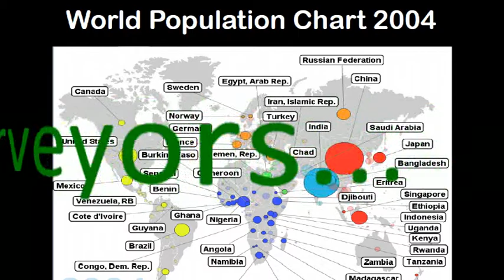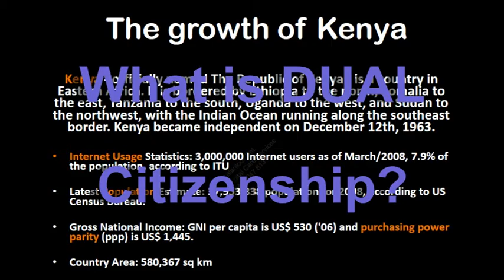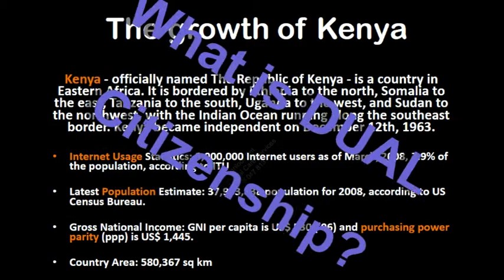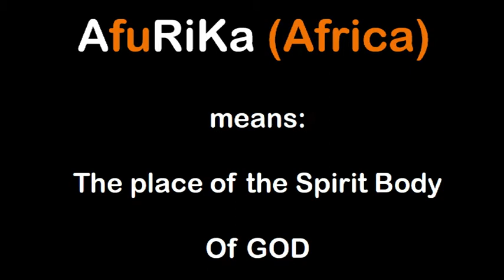IMMIGRATION RISKS Kenya - World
If we fail to address future migration and immigration implications on our future generations, then we will have done more harm than good.